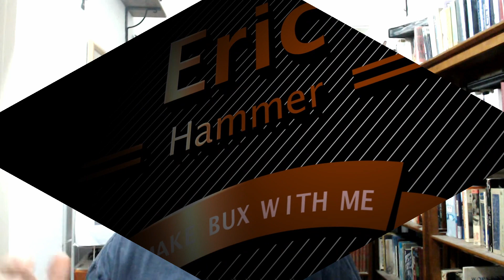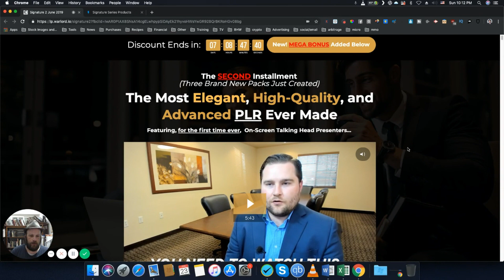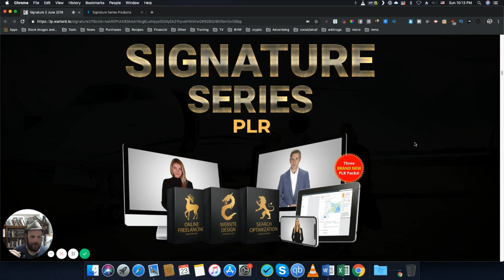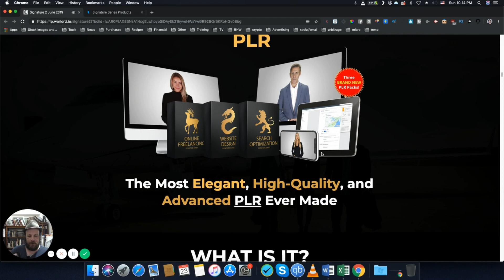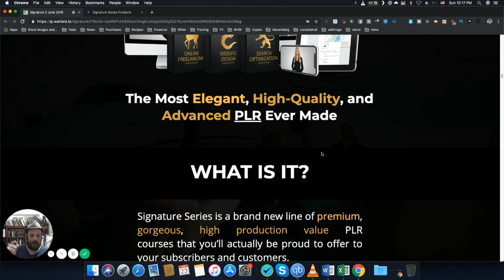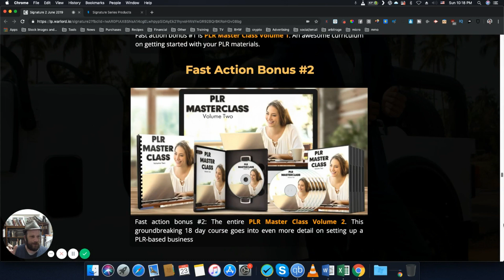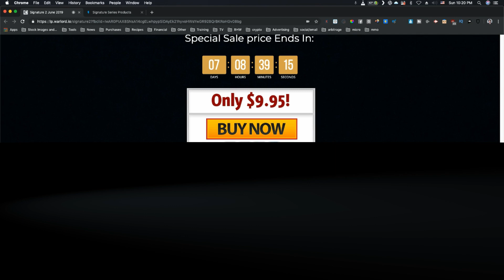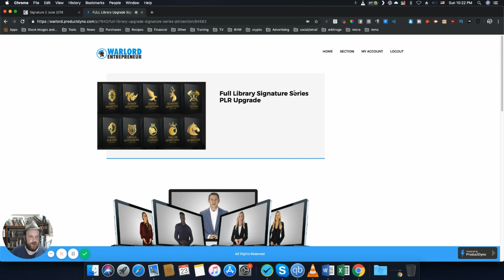😮 How I Succeed With a Tiny Email List | My Signature Series Review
The single best quality PLR content ever is coming out tomorrow. This stuff is elegant and stuff you'll love to sell. Plus, I've got you hooked up with a complete package of bonuses -- you're getting a set of squeeze pages, a set of professionally written emails and my guide to massive profits with even a tiny email list.

Guarantees

I cannot guarantee that you will make any money at all from using this product.
My results are not typical because I am not typical. I took action and got insane results but your results may differ and you may see no results at all.
Expectations
Success in this business is based on many factors
I don’t know a thing about you and as such, I cannot guarantee any kind of income results from your efforts with this course.
Please note this is not a get rich quick scheme. It’s not Intended to for you to see instant success overnight. However, if you put in the Hard work is always required to make any money making system work.  You should only invest money in this system if you can afford to lose it.
Consider the information presented within this site to be for entertainment and motivational purposes only.
Nothing I tell you should take the place of consulting with qualified professionals.
Please consult your accountant, lawyer or professional adviser before acting on the information in this course.
Liability
I will not be held liable for any losses whatsoever that you may suffer.